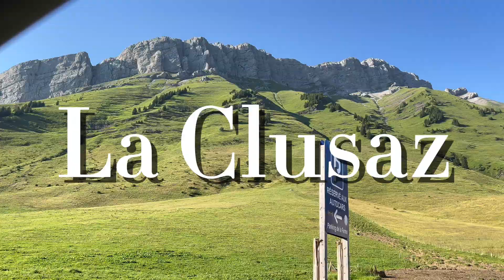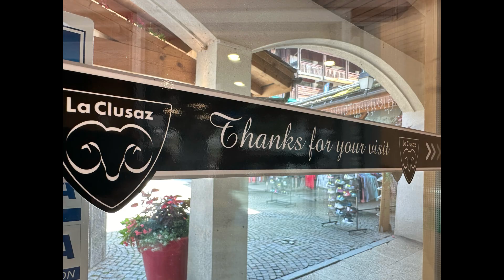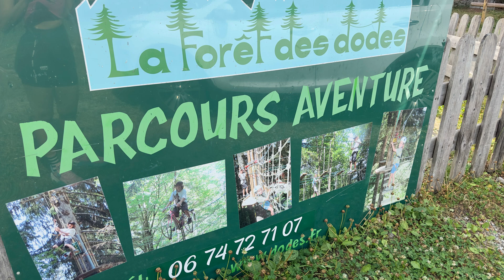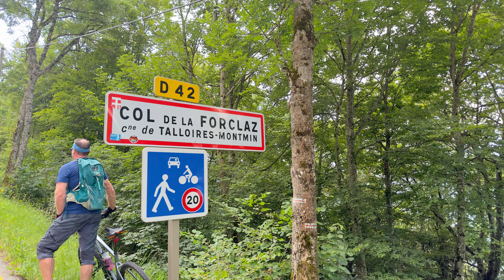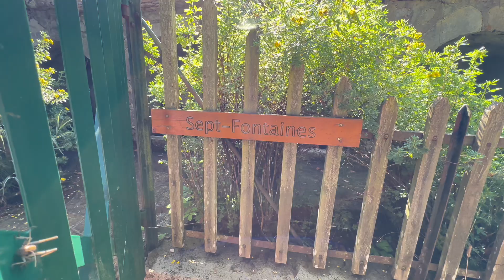Vlog🦋114 EP.1 🇫🇷ท่องเที่ยวหน้าร้อน 2024☀️Voyage d’été 2024🇫🇷papillonworld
Vlog🦋114🇫🇷 ท่องเที่ยวหน้าร้อน 2024☀️Voyage d’été 2024🇫🇷 EP.1

🫶🏻Salut tout le monde💋I’m Papillon 🦋I LOVE TRAVEL✈️FOODS😋HÔTEL🫶🏻

🙏 สวัสดีค่ะพ่อ🩵แม่🩷พี่🧡น้อง💚เพื่อนๆ🤎แสนน่ารักทุกคน ที่สนับสนุน YouTube ช่อง🦋Papillonworld
🇫🇷 Vlog นี้คริสและครอบครัว เที่ยวช่วงหน้าร้อน2024 ที่ La Clusaz🇫🇷
🚗 ตามมาเที่ยวด้วยกันนะคะ